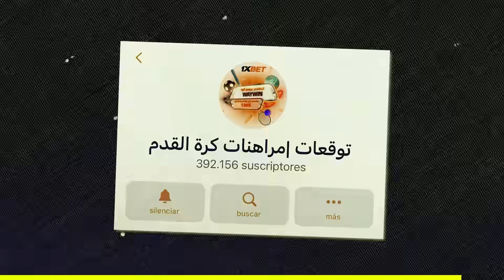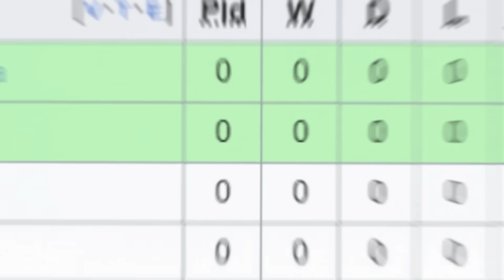إنتقال نجم أوروبي إلى الرجاء ! و لماذا بكى رونالدو ؟